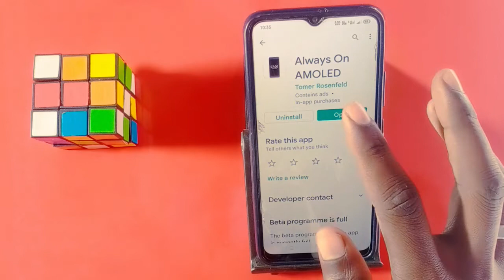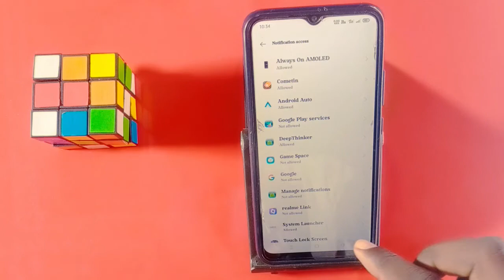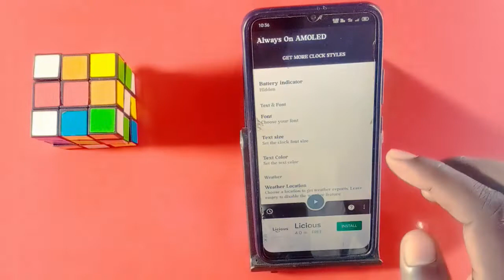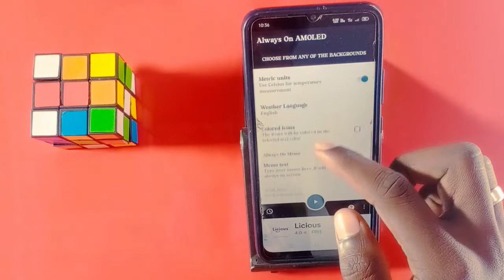Vivo T1 Lock Screen Par Appna Name Kaise Likhe || Vivo T1 Always On Display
How To Vivo T1  Lock Screen Name
 Vivo T1 Always On Display
Vivo T1 Lock Screen Pr Apna Name Kaise Lekhe
How To Write Name Lock Screen Display
Vivo T1 Always On Display Lock
Vivo T1 Lock Screen Name

My Camera

My Trypod
My Light